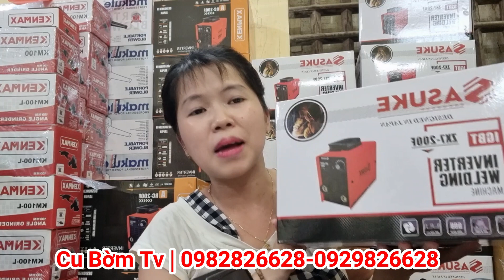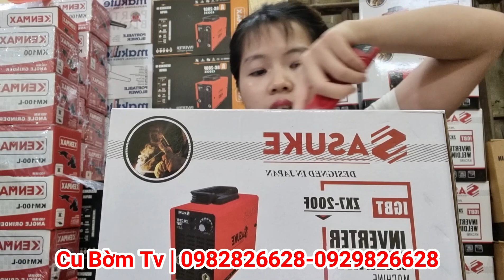Máy hàn mini gia đình Zx7_200f cực khỏe,cực ngon | Cu Bờm tv 0982826628-0929826628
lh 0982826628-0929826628